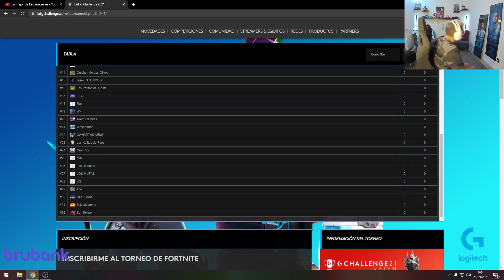NO SE SUBSCRIBAN A MI CANAL MENSAJE PARA LOS NUEVOS